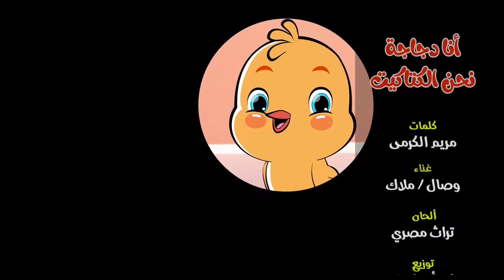أغنية بطة بطوطة - ثعلوب الحرامي ومجموعة من أجمل أناشيد الأطفال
تنويه : لا تنسوا الضغط على زر الجرس .. حتى تصلكم اشعاراتنا أول بأول